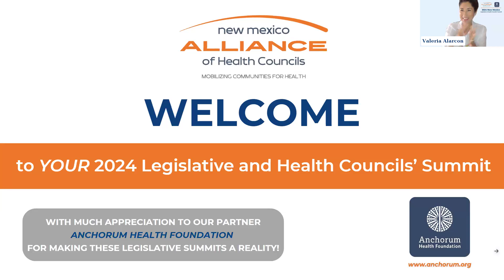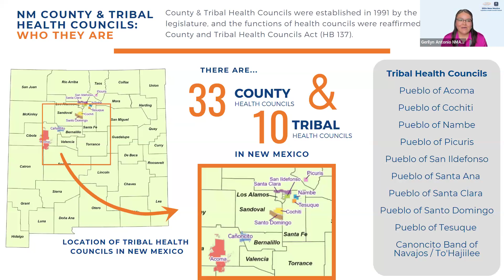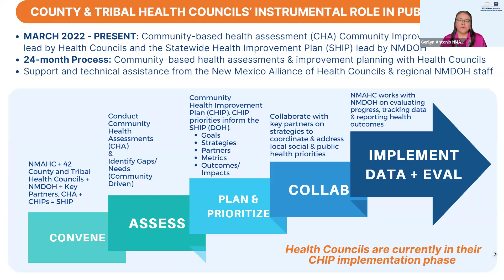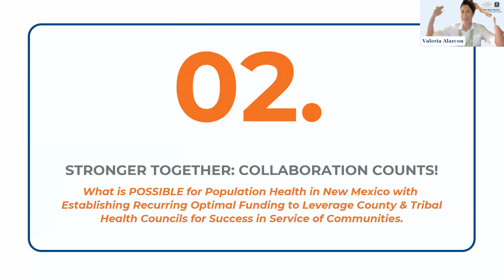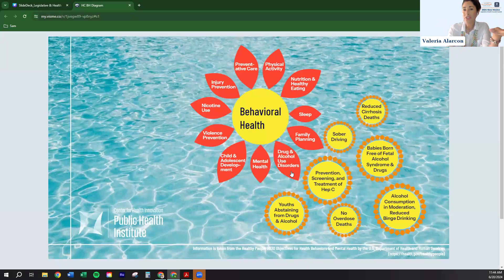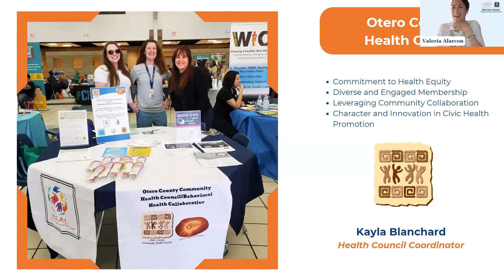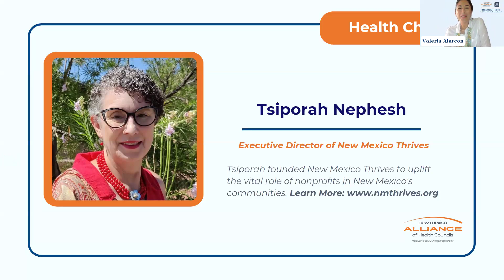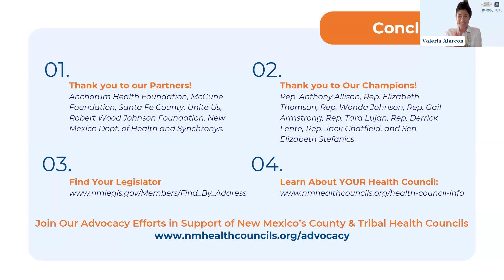2024 Legislative Summit June 20, 2024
A VIRTUAL New Mexico Regional Legislative & Health Councils' Summit to learn about the instrumental function of County & Tribal Health Councils in promoting public health, exchange strategy, and engage in collaboration in service of communities across the state.